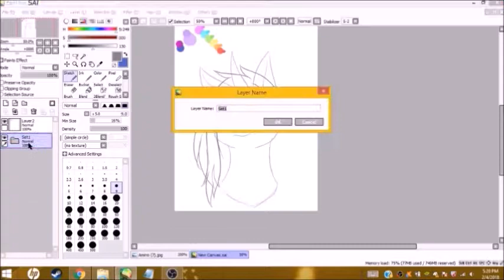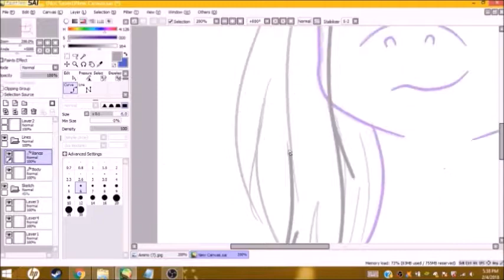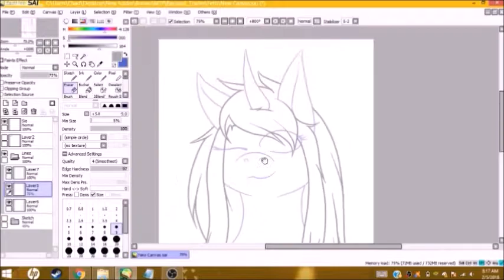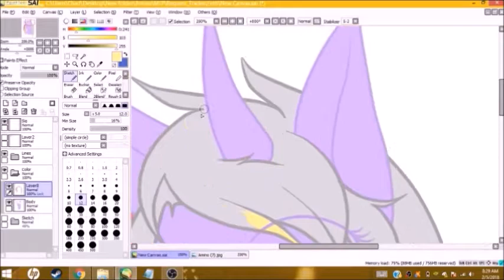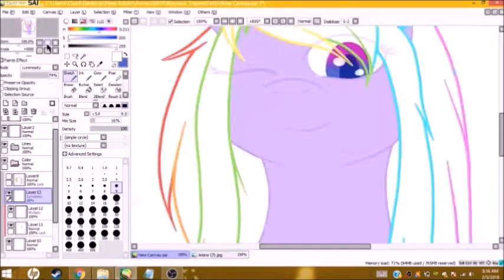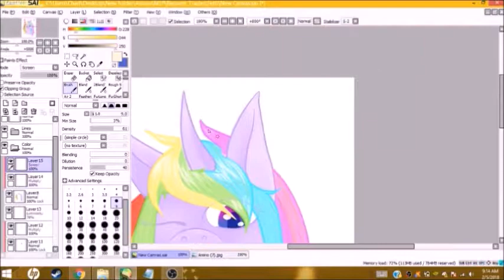Art trade Speedpaint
Character belongs to Fetti on Equestria Amino

Programs used:
Paint tool Sia
OBS Studio

Shawn Wasabi - Otter Pop (ft. Hollis)